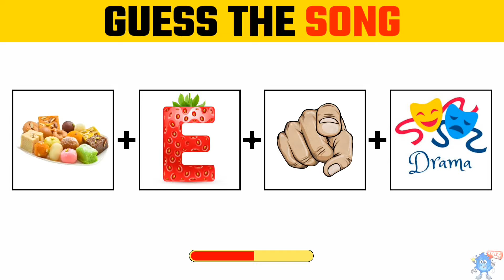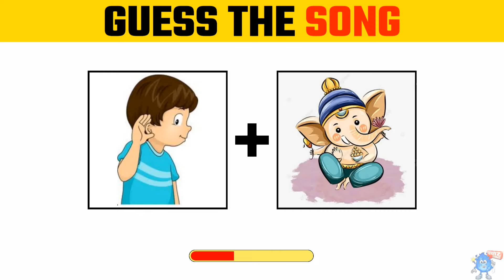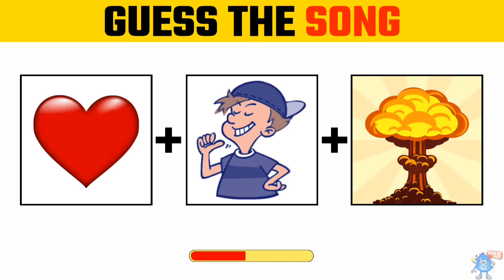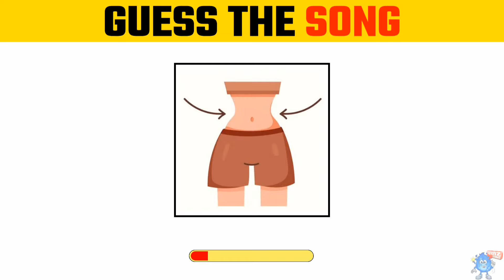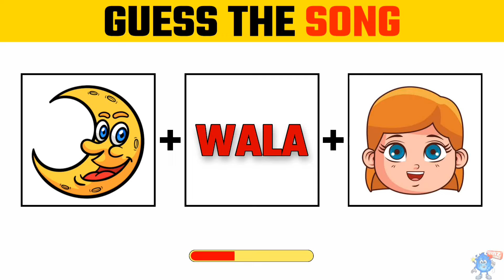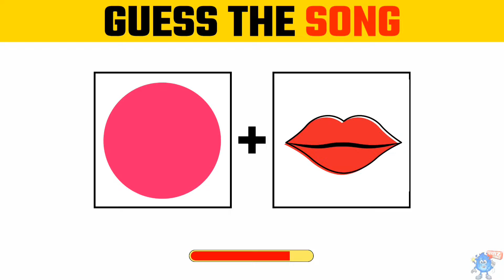Guess The Song From Emoji Challenge | Bollywood Hindi Songs Challenge | Quiz challenge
Guess The Song By Emoji Challenge | Bollywood Songs Challenges | Emoji Challenge

Is Video Mein Aapako Famous Bollywood Song By Emoji Challenge. To Dosto Is Song Ka Naam Guess Kare Or creative Mind Ka Upayog Kare.

guess the song by emoji triggered insaan
guess the song by emoji bollywood
guess the song by its english lyrics
guess the song by emoji telugu
guess the song by emoji bts

You have only 10 Seconds to guess. Please comment your score below

__________________________________________ Music __________________________________________
🔍My Instagram User Name 👇
demon__x_pro

riddles, mind quiz, hard puzzle, easy puzzle Riddle riddle wala riddles in hindi